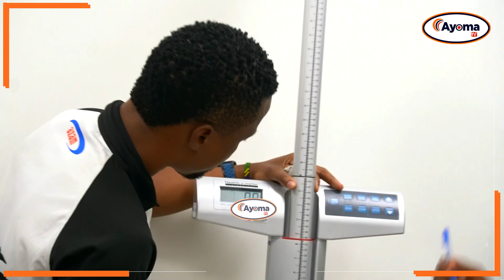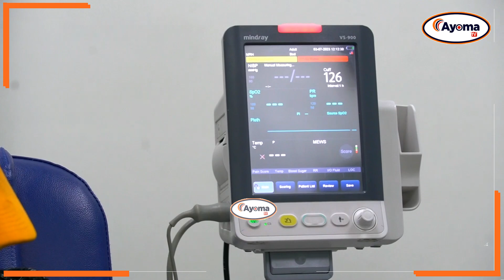AZAM FC: TAZAMA WACHEZAJI WAKIFANYIWA VIPIMO KWA MAANDALIZI YA PRE SEASON.